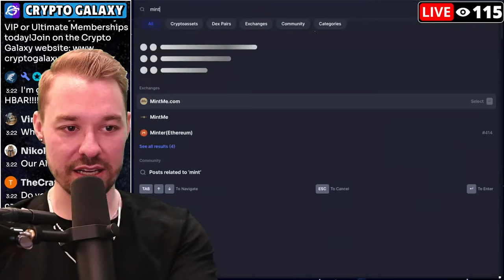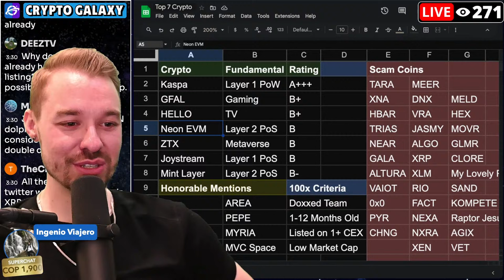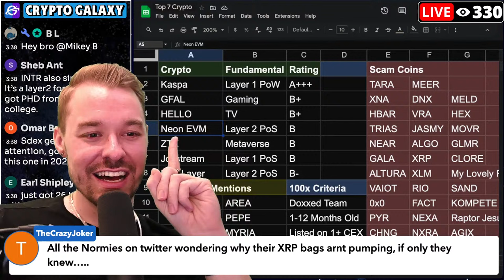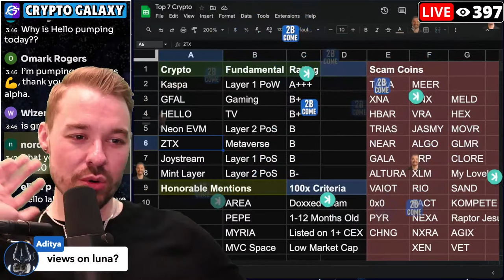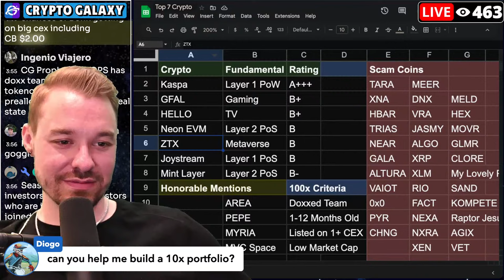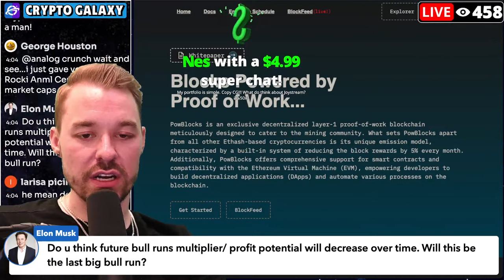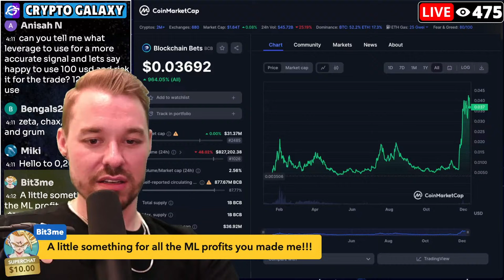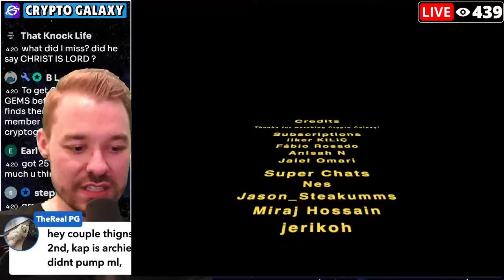Top 7 Altcoins To Make Multi-Millionaires!!